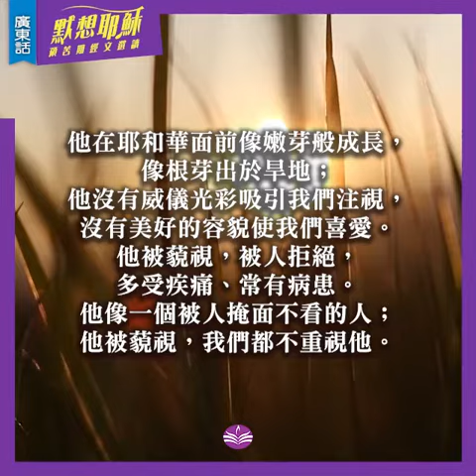預苦期經文選讀｜以賽亞書53章｜默想耶穌1｜廣東話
禱讀秘訣在於用心在主前默想靜思，讓信息從頭腦進入心靈，與神對話。
指引：
1. 直讀──用口（可以的話）宣讀經文幾遍
2. 聽讀──開揚聲器重複聆聽主言，讓聖靈引導
3. 慢讀──慢讀重複的字眼幾遍，留意最觸動你的字眼或信息
4. 祈讀──按剛才默想時的觸動、領受，以經文向神傾心吐意
5. 默觀──安靜主前，感受祂的同在

默想耶穌

他在耶和華面前像嫩芽般成長，
像根芽出於旱地；
他沒有威儀光彩吸引我們注視，
沒有美好的容貌使我們喜愛。
他被藐視，被人拒絕，
多受疾痛、常有病患。
他像一個被人掩面不看的人；
他被藐視，我們都不重視他。

以賽亞書53章2~3節
《環球聖經譯本》

讀經：阿基
影片：Alex Kad and zura-narimanishvili from Pexels

環球聖經公會 ➤ 網站： Facebook：@WorldwideBible Instagram：@WBS.Biblereading
免費讀經資源➤